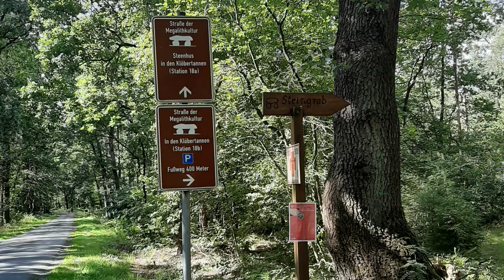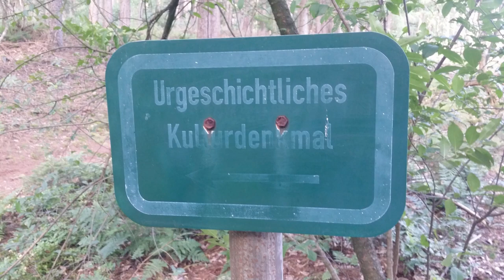Dolmen 18b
Ein Ausflug zum Dolmen 18b in den Klöbertannen in Werpeloh.